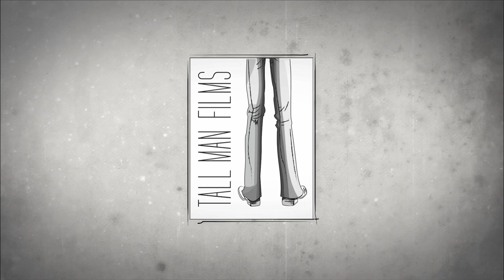Yorker | Short Film | Wahaj Ali| Digestive Showtime | Behind The Scenes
This reminds us of the remarkable time we had while filming Yorker, the story of fast-bowler Ammar Saleem entangled between whether to give in to the fall or learn to realize his true fears.
Watch your favorite stars behind the scenes ignited with the passion to bring you something never-seen-before.